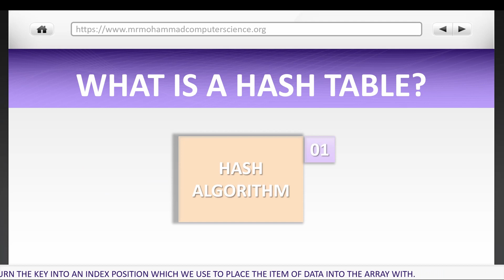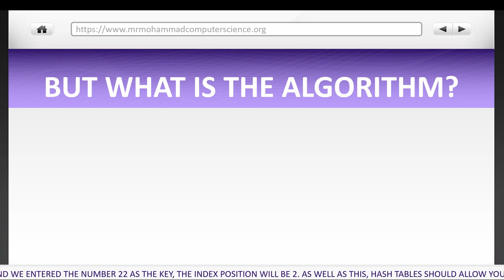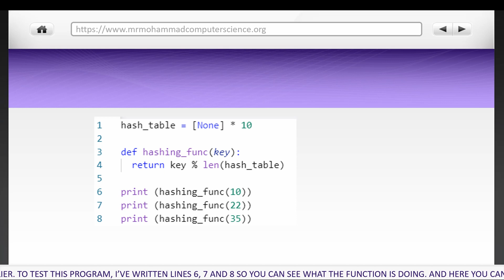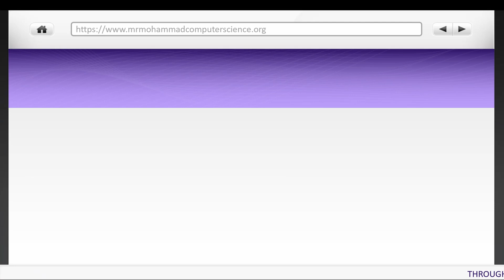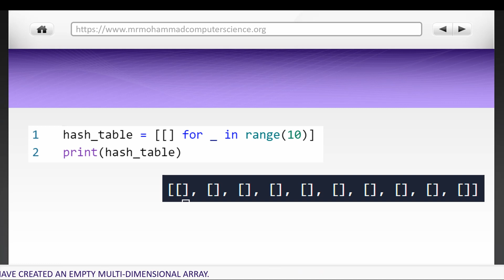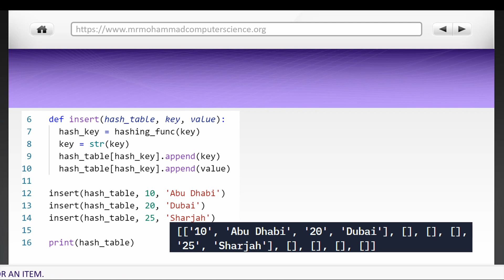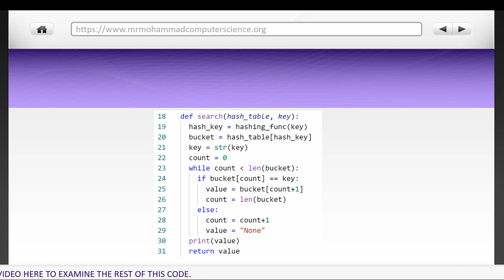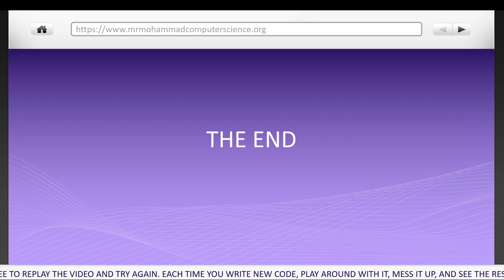How To Create Hash Table in Python (AQA / OCR A Level Computer Science)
In this video we look at creating a hash table in python which will use the following functions:
- insert
- delete
-search